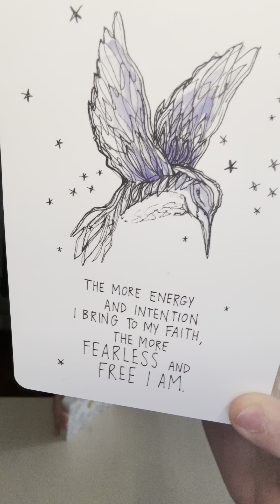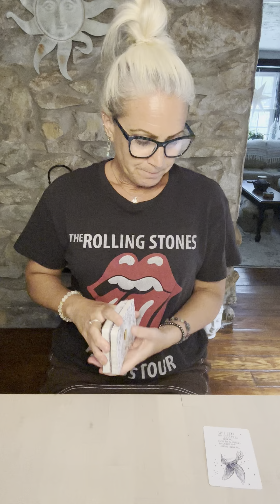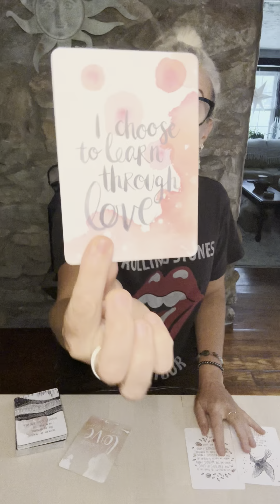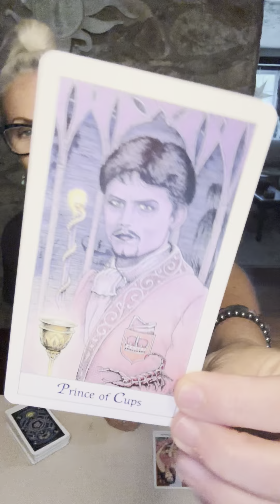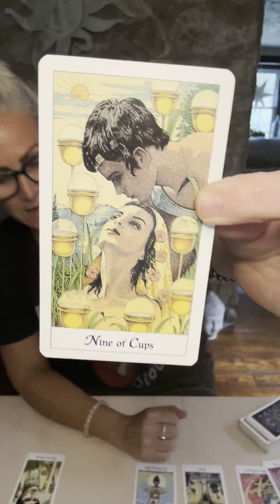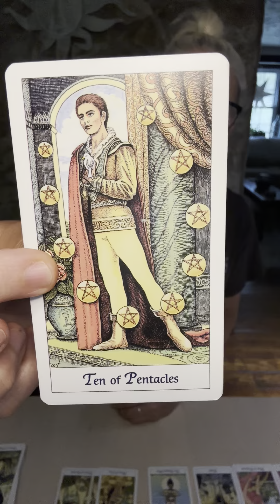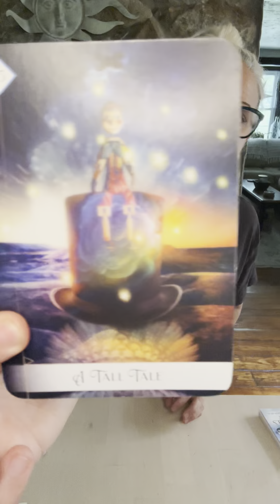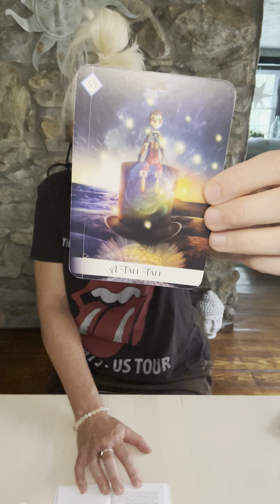SCORPIO: Someone is telling a tall tale. Pray for the best for all. 🙏❤️